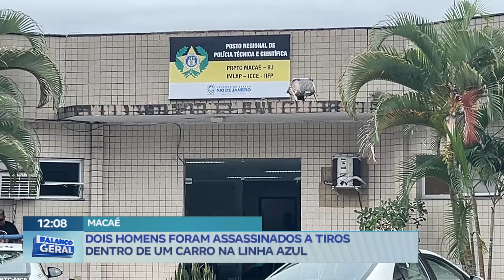Dois homens foram assassinados a tiros dentro de um carro na linha azul, em Macaé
Dois homens foram executados a tiros dentro de um carro de transporte por aplicativo em Macaé. Eles teriam saído do Rio de Janeiro.